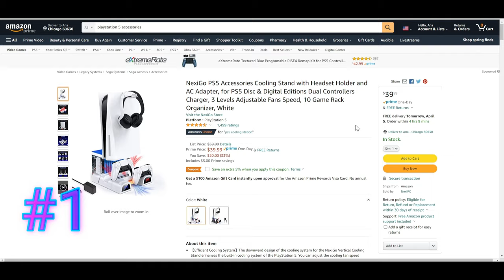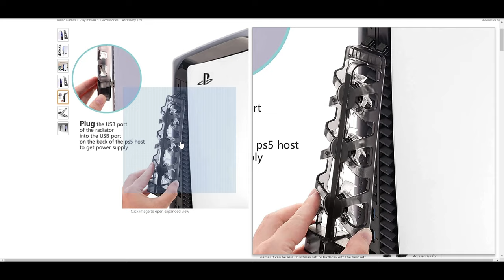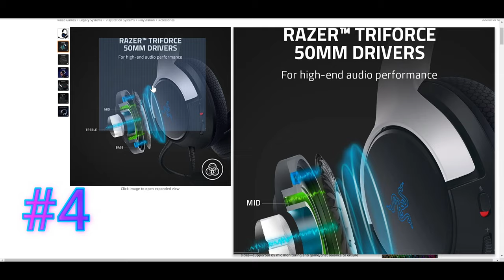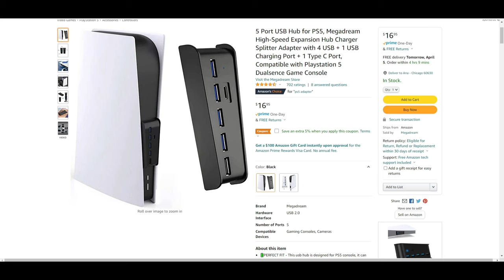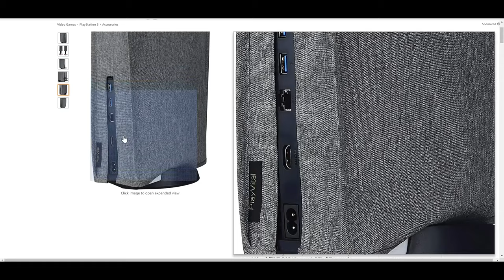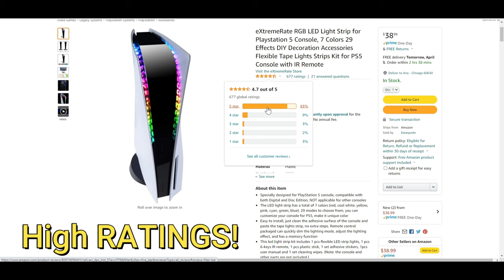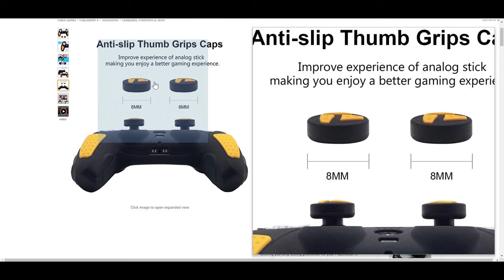Top 10 Playstation 5 Accessories 2022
Spent a lot of time to bring you all the Best Products and Quality and Price! If you like any of these products feel free to check out the Link's below for more information on these products. There is more indepth information and Specs into each product that may appeal to your interest or searching for currently in the Links. Appreciate your time viewing these. Have a great Day! 😊

✔️1.NexiGo PS5 Accessories Cooling Stand with Headset Holder and AC Adapter, for PS5 Disc & Digital Editions Dual Controllers Charger, 3 Levels Adjustable Fans Speed, 10 Game Rack Organizer, White

✔️2.PS5 Controller Charger Station, PS5 Charging Station with Fast Charging AC Adapter 5V/3A, Playstation 5 Dual Controller Charging Stand, OIVO Docking Station Replacement for DualSense Charging Station

✔️3.PS5 Cooling Fans, Playstation 5 Cooling Fan Compatible with PS5 Discs Edition and Digital Edition

✔️4.Razer Kaira X Wired Headset for PlayStation 5, PC, Mac & Mobile Devices: TriForce 50mm Drivers - HyperClear Cardioid Mic - Flowknit Memory Foam Ear Cushions - On-Headset Controls - White/Black

✔️5.NexiGo PS5 Accessories Faceplate Set for Playstation 5 Disc Edition, ABS Anti-Scratch Dustproof Protective Shell Cover, Replacement Face Plate for PS5 Disc Edition (Gold)

✔️6.5 Port USB Hub for PS5, Megadream High-Speed Expansion Hub Charger Splitter Adapter with 4 USB + 1 USB Charging Port + 1 Type C Port, Compatible with Playstation 5 Dualsence Game Console

✔️7.Donop Wireless Controller Keyboard for PS5 Controllers, Built-in Speaker & 3.5MM Audio Jack, for Play-Station 5 Controller Voice Chat Board, Messaging and Gaming Live Chat (White)

✔️8.PlayVital Gray Nylon Dust Cover for PS5, Soft Neat Lining Dust Guard for PS5 Console, Anti Scratch Waterproof Cover Sleeve for Playstation 5 Console Digital Edition & Disc Edition

✔️9.eXtremeRate RGB LED Light Strip for Playstation 5 Console, 7 Colors 29 Effects DIY Decoration Accessories Flexible Tape Lights Strips Kit for PS5 Console with IR Remote

✔️10.BRHE PS5 Controller Skin Anti-Slip Silicone Grip Cover Protector Rubber Case Accessories Set for Playstation 5 Gamepad Joystick with 2 Thumb Grip Caps (Yellow Black)

Great for Party's, Gifts, Wedding's, School Events and More!